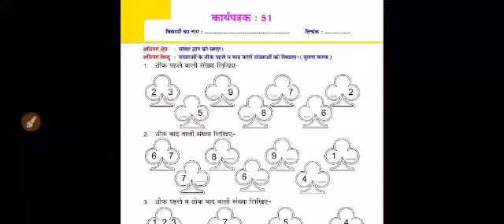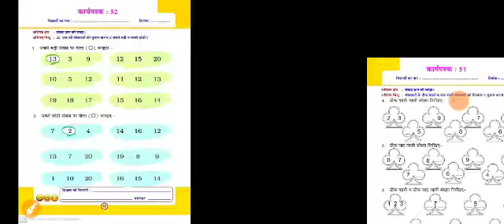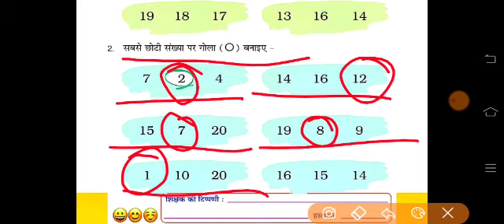Class-3 गणित Maths Grahkarya 29/7/2021| Smile 3.0 Homework | गृहकार्य